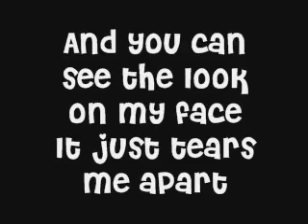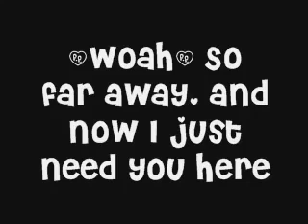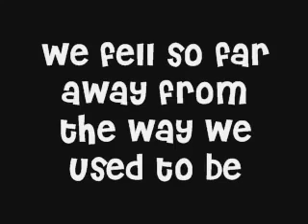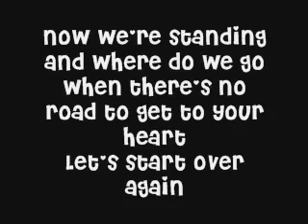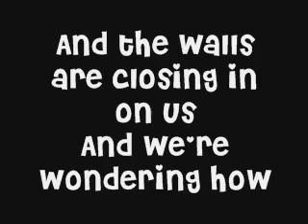Justin bieber sad song down to earth